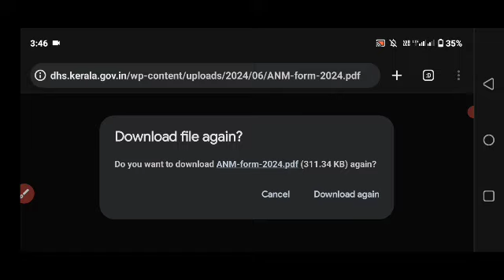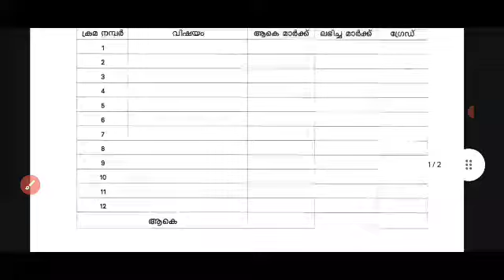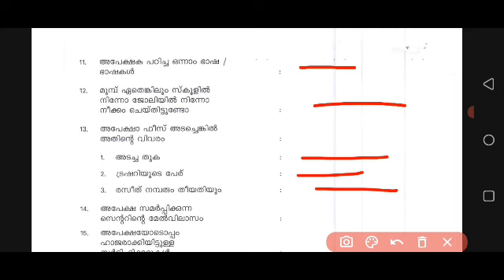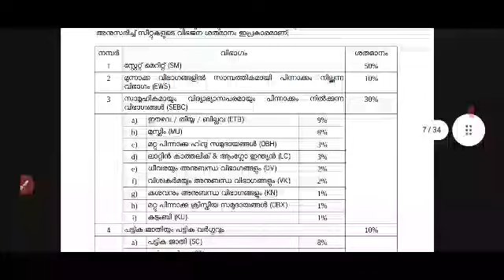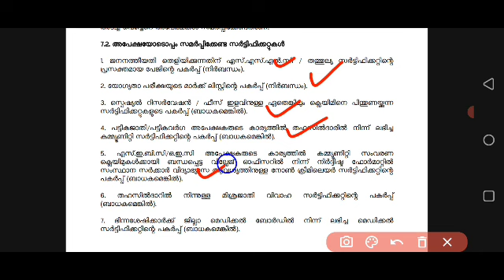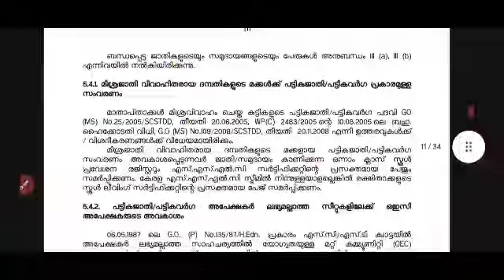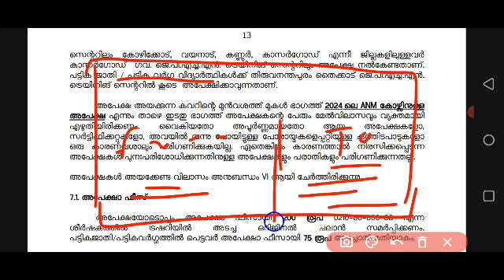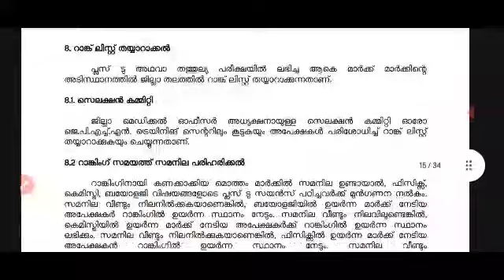auxiliary Nursing and Midwifery (ANM) അപേക്ഷ ജൂലായ് 6 വരെ| നേരിട്ടോ/തപാൽ മുഖേനയും അപേക്ഷിക്കാം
GNM admission procpestus

diploma 2023
4 year diploma